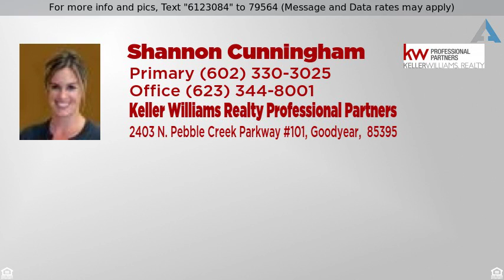Priced at $439,900 - 3204 N 146TH Avenue, Goodyear, AZ 85395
At Last, This Is What You’ve Been Searching For.

Charming corner lot with 2,609 sqft of living space. This home has been completely remodeled, tile foyer with trey ceilings invites you into this spacious 5 bedroom home with windows galore allowing ample natural lighting, ceiling fans and plenty of built-ins for additional charm.  Open living room flows to the kitchen that has granite countertops, large island, and dark wood cabinetry, perfect for entertaining.  Bedrooms are spacious, the master suite has floor to ceiling windows with plantation shutters, double vanity, separate shower/tub and a large walk-in closet. Outback there is a fenced swimming pool and small putting green area with mature trees and minimal upkeep. This home will not last long, this is a must see.